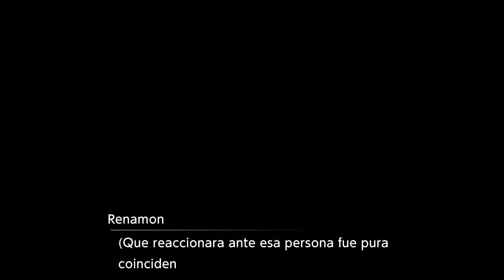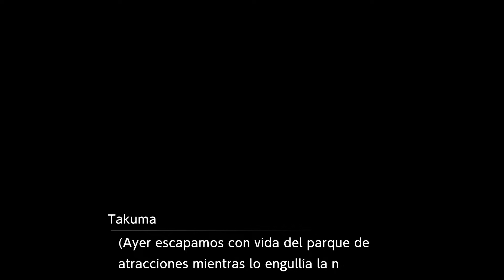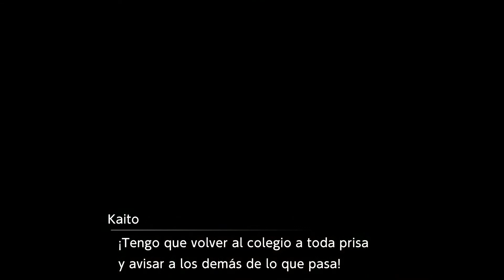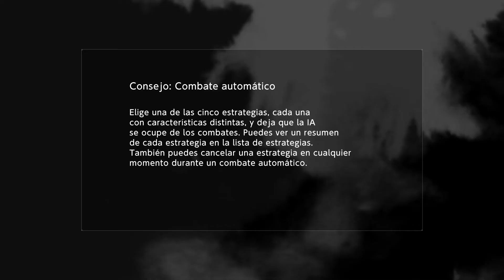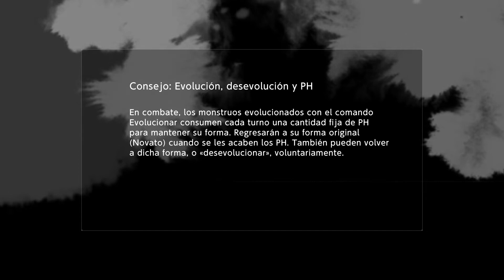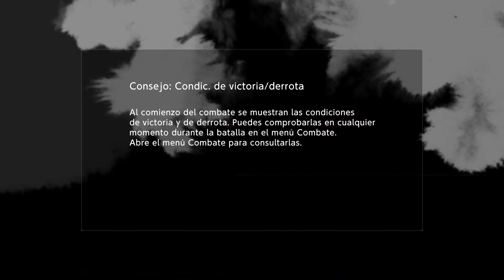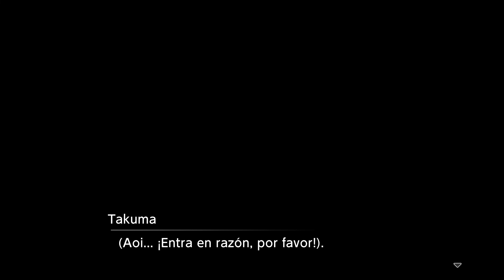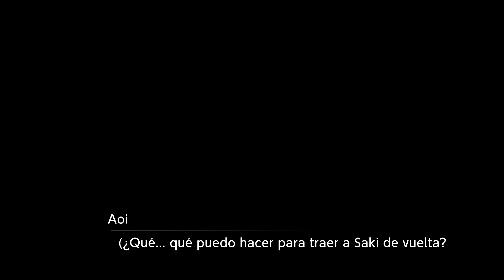DIGIMON SURVIVE | CAPÍTULO 10 | La Biblioteca. Sin comentarios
🎮 JUEGO:

DIGIMON SURVIVE

📖ARGUMENTO:

Takuma , Minoru, Aoi , Saki y Shuuji están en un campamento durante las vacaciones de primavera. El segundo día, Takuma, Minoru y Aoi visitan un famoso templo local para investigar la leyenda de los "Dioses Bestia" (Kemonogami), donde se llevará a cabo un festival para celebrarlos.
Mientras exploran, se encuentran con Koromon, luego escuchan gritos. Koromon y el grupo corren hacia la fuente y encuentran a sus compañeros de clase siendo atacados por otros Digimon. Koromon digi-evoluciona a Agumon y asusta a los Digimon. Es en este punto, que Takuma y los demás descubren que están en otro mundo.